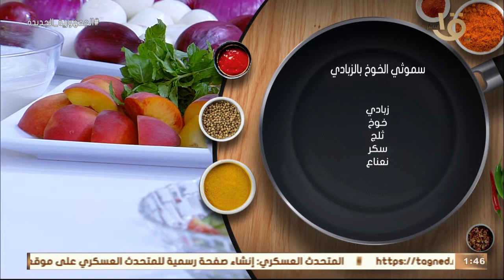طريقة عمل ومقادير"طاجن الباذنجان بالسجق البلدي" و"مخلل طماطم وخيار"مع الشيف المغازي.. حلقة 13-6-2022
أكلة أمي | طريقة عمل ومقادير "طاجن الباذنجان بالسجق البلدي" و"مخلل طماطم وخيار" مع الشيف المغازي.. حلقة 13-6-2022
أكلة_أمي
▶▶ Follow us ▶▶